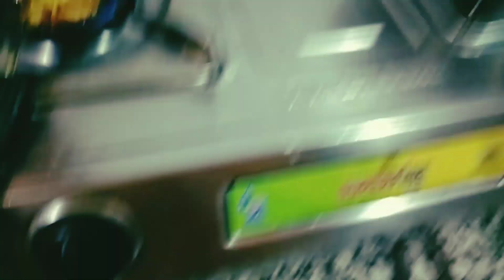আজ এক তরকারি ভাত রান্না করে মা মেয়ে বসে খেলাম🤗